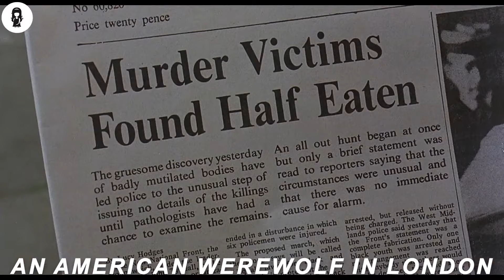Quest'Uomo Si Trasforma In Un Lupo Mannaro Con La Luna Piena E Terrorizza Le Strade Di Londra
Due studenti universitari americani sono in tour a piedi in Gran Bretagna, quando vengono attaccati da un lupo mannaro. Uno viene ucciso, mentre l'altro viene sbranato. Il lupo mannaro viene abbattuto, ma torna alla sua forma umana e la gente del posto non è disposta a riconoscerne l'esistenza. Lo studente sopravvissuto inizia ad avere incubi di caccia su quattro zampe all'inizio, ma poi scopre che il suo amico e altre vittime recenti gli appaiono chiedendogli di suicidarsi per liberarli dalla loro maledizione, intrappolati tra i mondi a causa delle loro morti innaturali.

NOME DEL FILM = 4N AM3RICAN WEREW0LF IN L0NDON